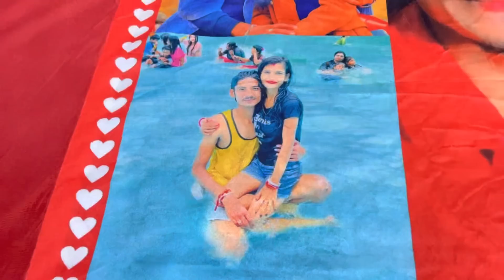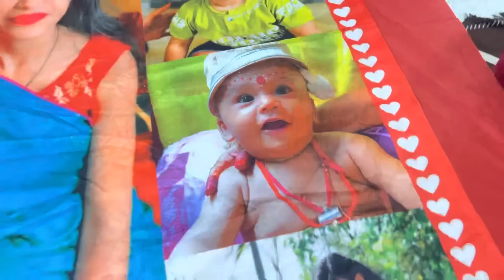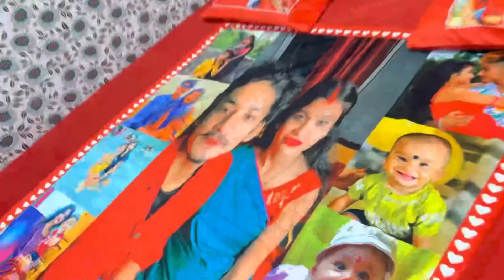Dream house me naya mehman aane ki tayari suru 😍 cutecouple Raju Roshni